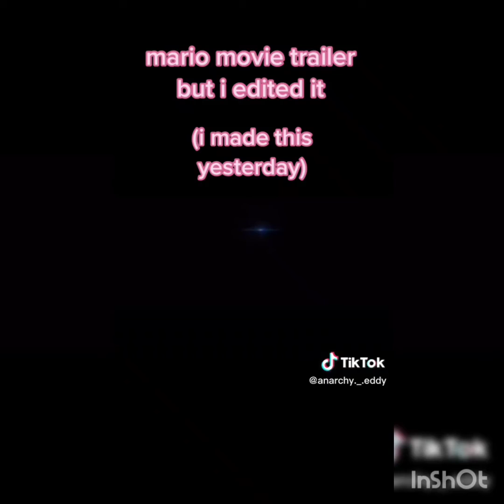Mario movie memes